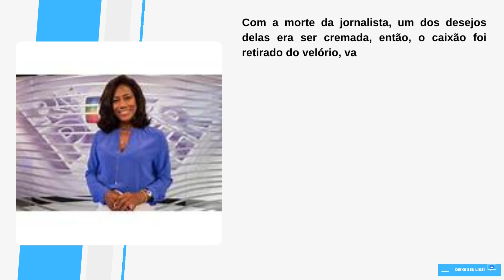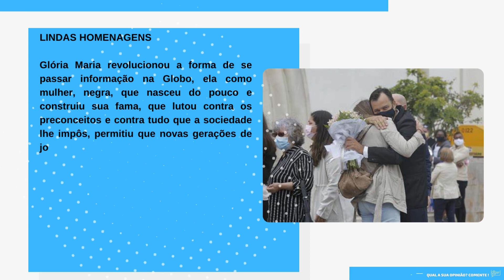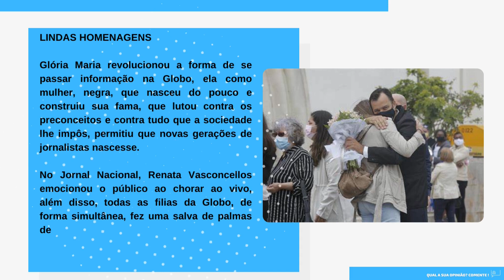[Novo] Velório de Glória Maria e homenagnes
Obrigado.

Glória Maria: caixão da jornalista é retirado vazio de velório e corpo é cremado

Com a morte da jornalista, um dos desejos delas era ser cremada, então, o caixão foi retirado do velório, vazio

A eterna jornalista e apresentadora da Globo, Glória Maria, foi velada no Rio de Janeiro, no Cemitério da Penitência, Caju, na Zona Portuária do estado brasileiro.

Nesta sexta-feira (3), o velório foi realizado apenas a amigos e familiares que eram mais próximos da jornalista, e a cerimônia foi feita em uma capela próxima do local.

O caixão da jornalista foi retirado do velório vazio já que o corpo dela, assim como era de seu desejo, foi cremado.

Uma série de famosos estiveram presentes no velório dela, como, os donos da Globo, José Roberto Marinho e Roberto Irineu, Marina Ruy Barbosa que se considerava uma grande amiga da jornalista, Narcisa Tamborindeguy, Maju Coutinho, Bial (com quem fez dupla por mais de 7 anos).

Além deles, Poliana Abritta, que hoje apresenta o Fantástico, Luiza Brunet e Edney Silvestre também compareceram ao velório para um último adeus a jornalista que por mais de 40 anos abrilhantou os jornalísticos da emissora.

LINDAS HOMENAGENS

Glória Maria revolucionou a forma de se passar informação na Globo, ela como mulher, negra, que nasceu do pouco e construiu sua fama, que lutou contra os preconceitos e contra tudo que a sociedade lhe impôs, permitiu que novas gerações de jornalistas nascesse.

No Jornal Nacional, Renata Vasconcellos emocionou o público ao chorar ao vivo, além disso, todas as filias da Globo, de forma simultânea, fez uma salva de palmas de 7 minutos, em agradecimento a tudo que Glória Maria fez pelo jornalismo da emissora.

Site: otvfoco